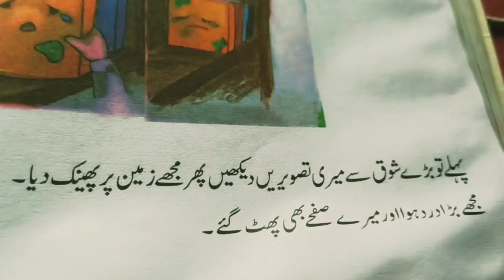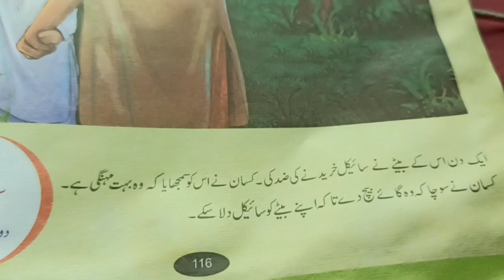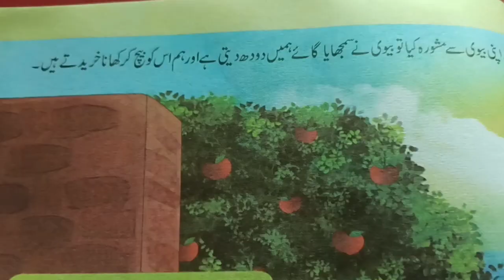Urdu tahaji ک گ